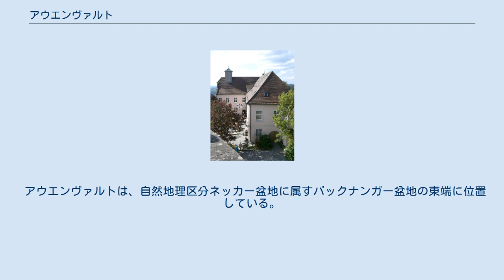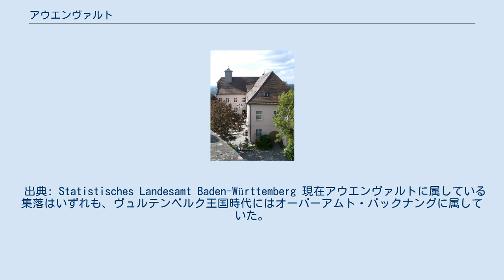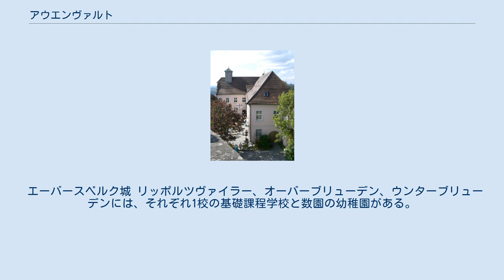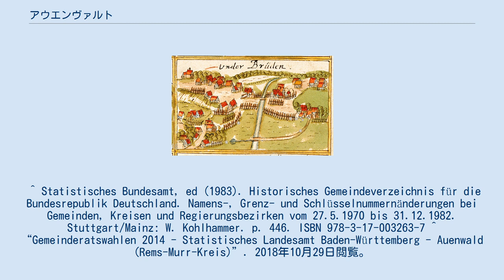アウエンヴァルト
アウエンヴァルト (ドイツ語: Auenwald) はドイツ連邦共和国バーデン＝ヴュルテンベルク州レムス＝ムル郡に属す町村（以下、本項では便宜上「町」と記述する）である。
この町の行政中心地はウンターブリューデン地区にある。
 アウエンヴァルトは、自然地理区分ネッカー盆地に属すバックナンガー盆地の東端に位置している。
この盆地は自然地理区分シュヴァーベン＝フランケンの森山地の一部をなすムルハルトの森に面している。
町域は高度 269 m から 520 m に位置している。
 アウエンヴァルトは、北西はバックナング、北はズルツバッハ・アン・デア・ムル、北東はムルハルト、南東はアルトヒュッテ、南西はヴァイサハ・イム・タールと境を接している。
 アウエンヴァルトは、16の村落、小集落、農場、住宅地で構成されている。
この町は1970年代に、それまで独立していた4つの町村、エーバースベルク、リッポルツヴァイラー、オーバーブリューデン、ウンターブリューデンが合併して成立した。
 出典: Statistisches Landesamt Baden-Württemberg 現在アウエンヴァルトに属している集落はいずれも、ヴュルテンベルク王国時代にはオーバーアムト・バックナングに属していた。
このオーバーアムトは1938年に廃止され、新たにバックナング郡に改編された。
1971年1月1日にエーバースベルクがリッポルツヴァイラーに合併した。
1971年7月1日にはリッポルツヴァイラー、オーバーブリューデン、ウンターブリューデンが合併して、新たな自治体アウエンヴァルトが成立した。
 ブリューデンと、現在オーバーブリューデンに属すロットマンスベルクは1245年に教皇インノケンティウス4世の文書に初めて記録されている。
 アンドレアス・キーザーの1685年の森林登録簿に描かれたウンターブリューデン シェンク・フォン・ヴィンターシュテッテンが1654年にエーバースベルクで対抗宗教改革を行ったため、この地区は唯一、現在でもローマ＝カトリックが主流である。
教会区としては、リッポルツヴァイラーのヘルツ＝イェズ教会と、アウエンヴァルトとアルトヒュッテのカトリック信者が所属するアウエンヴァルト＝アルトヒュッテ教会組織がある。
これ以外の地区では福音主義＝ルター派が多数を占めており、オーバーブリューデン（ペータース教会）、ウンターブリューデン（クロイツ教会）リッポルツヴァイラー（ルター教会）に教会がある。
さらにリッポルツヴァイラーとウンターブリューデンには、それぞれ新使徒派教会組織が存在する。
 アウエンヴァルトの町議会は、選挙で選ばれた18人の名誉職の議員と議長を務める町長で構成されている。
町長は町議会において投票権を有している。
 1985年から「エーバースベルガー・コンツェルテ」と題して、エーバースベルク地区で年に3回のクラシック・コンサートが開催されている。
 エーバースベルク城 リッポルツヴァイラー、オーバーブリューデン、ウンターブリューデンには、それぞれ1校の基礎課程学校と数園の幼稚園がある。
上級の学校はヴァイスザハ・イム・タールに存在する。
 ^ Statistisches Landesamt Baden-Württemberg – Bevölkerung nach Nationalität und Geschlecht am 31. Dezember 2020 (CSV-Data) ^ “Fläche seit 1996 nach tatsächlicher Nutzung - Statistisches Landesamt Baden-Württemberg / Auenwald (Rems-Murr-Kreis)”. 2018年10月29日閲覧。
 ^ Statistisches Bundesamt, ed (1983). Historisches Gemeindeverzeichnis für die Bundesrepublik Deutschland. Namens-, Grenz- und Schlüsselnummernänderungen bei Gemeinden, Kreisen und Regierungsbezirken vom 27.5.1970 bis 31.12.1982. Stuttgart/Mainz: W. Kohlhammer. p. 446. ISBN 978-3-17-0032...